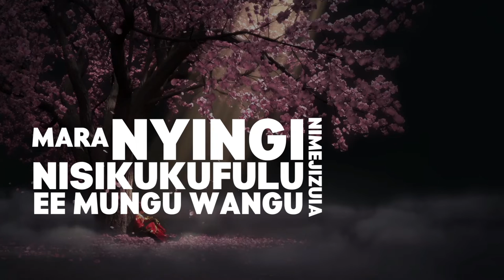EMMANUEL FRANCIS - NAKUAMINI LYRICS VIDEO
WARUMI 10:9-12
Kwa sababu, ukimkiri Yesu kwa kinywa chako ya kuwa ni Bwana, na kuamini moyoni mwako ya kuwa Mungu alimfufua katika wafu, utaokoka. Kwa maana kwa moyo mtu huamini hata kupata haki, na kwa kinywa hukiri hata kupata wokovu. Kwa maana andiko lanena, Kila amwaminiye hatatahayarika. Kwa maana hakuna tofauti ya Myahudi na Myunani; maana yeye yule ni Bwana wa wote, mwenye utajiri kwa wote wamwitao